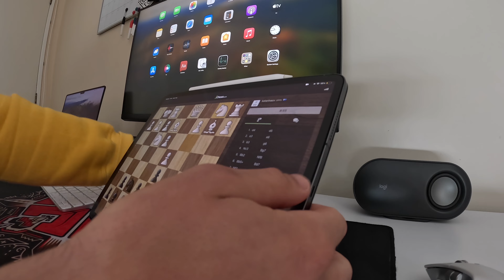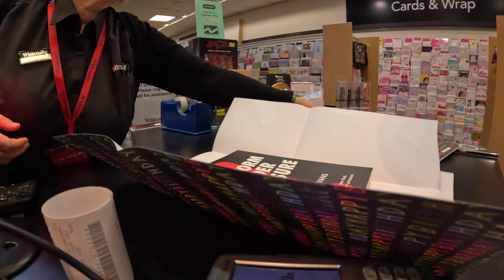Daily Vlogging Day 123